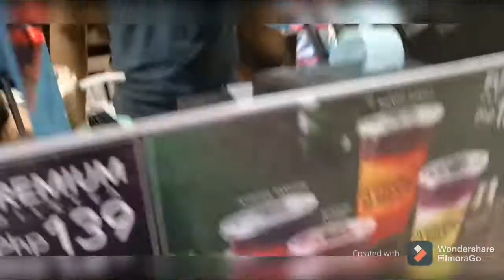BIGLAANG VLOG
Anu pa ng hinihintay nyo punta na kayo sa OVERDOSE tea lower ground sa EVER sa commonwealth sa QUEZON CITY para maavail nyo yong promo nila guys at matikman nyo mga ibat-ibang klase ng tea nila. Super affordable guys at cguradong babalikbalikan nyo,so. ARAT NA!!